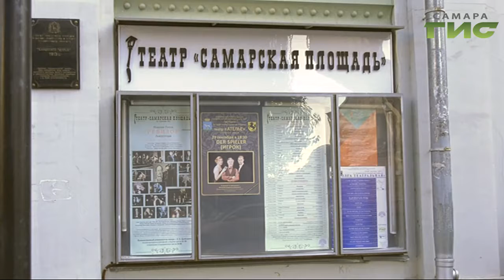Полный зал и бурные аплодисменты публики. В театре "Самарская Площадь" открылся 33-й сезон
Полный зал и бурные аплодисменты публики. В театре "Самарская Площадь" открылся 33-й сезон. Зрителям показали комедию о полицейских "Человек из Подольска".  Игру актеров оценил Семен Безгинов.